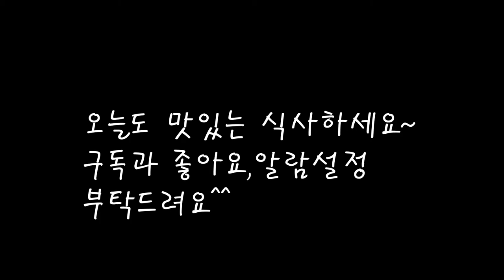파김치 맛있게 담그는법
요즘 파가 맛있어서 파김치를 담궈봤어요.
건강에도 좋고 ,맛도좋은 파김치 간단 레시피